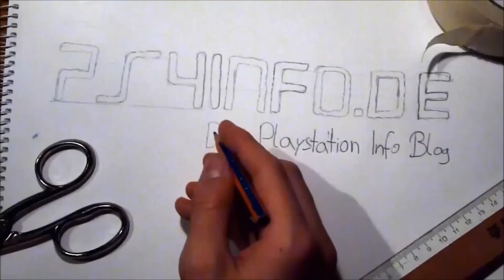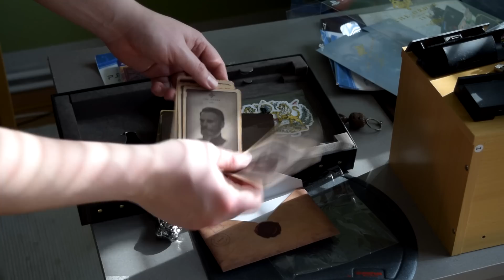The Order 1886 Blackwater Edition - Unboxing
The Order 1886 ein filmisches Spielerlebnis der Extraklasse
▼▼▼BESCHREIBUNG LESEN▼▼▼
ps4info: Täglich die aktuellsten PS4, PS3, PS Vita News und vieles mehr!
Partner:
►►►McMedia Games Hannover

The Order: 1886 (uncut) - [PlayStation 4]

In The Order: 1886 wird Geschichte neu geschrieben. Es ist eine Zeitreise in das einzigartige London des Viktorianischen Zeitalters. Hier treffen Mythen und Technologie gleichermaßen aufeinander. Als Mitglied eines Elite-Ritterordens trittst du einem jahrhundertalten Krieg bei, der den Lauf der Geschichte für immer verändern wird.

Details zum zusätzlichen Inhalt der Blackwater Edition

Der herunterladbare Inhalt „Arsenal des Ritters“* beinhaltet das "Red Lightning Pack" und das "Arsonist Pack". Jedes der Pakete enthält ein alternatives Outfit für Galahad und eine Variante der Waffen, die der Spieler in der Kampagne nutzt, darunter den Bogenkanone-Prototyp und das Arsonist Gewehr.

The Order: 1886 und das neoviktorianische London

Der technische Fortschritt steht im Mittelpunkt einer Schlacht gegen einen mächtigen und uralten Feind. Diese findet fast 40 Jahre nach der Industriellen Revolution statt. Aber im Gegensatz zur tatsächlichen Geschichte wird die Industrielle Revolution bei The Order: 1886 durch das Wettrüsten der Menschen ausgelöst, die Waffen als Mittel zum Überleben in einem jahrhundertealten Krieg benötigen. Die technologischen Fortschritte, die von einigen der besten Köpfe dieser Zeit erfunden wurden, geben den Menschen erstmals in ihrem Kampf die Möglichkeit, die Oberhand zu gewinnen. Im Spiel übernimmt der Spieler die Rolle des Ritters Galahad, und trifft auf echte historische Charaktere, mit denen sich Komplotte schmieden lassen und die Galahad bei seiner Mission unterstützen. Der Spieler wird nicht nur Zeuge der Ereignisse, sondern ist aktiv daran beteiligt, die Geschichte umzuschreiben.

Der Spieler bewegt sich durch das London des viktorianischen Zeitalters und trifft auf alle bekannten Wahrzeichen wie den Palast von Westminster, Mayfair, Whitechapel, den Kristallpalast, Big Ben und das Londoner U-Bahn-System. Doch es ist nicht das London, wie wir es kennen. Gewaltige Luftschiffe patrouillieren den Himmel und elektrische Züge durchqueren die Stadt auf Hochbahngleisen oberhalb der geschäftigen Straßen.

Unmenschliche Gegner

In The Order 1886 kämpft der Orden an zwei Fronten. Vor Jahrhunderten erschienen gefährliche Gegner namens Halbblüter. Mit unmenschlicher Stärke und Geschwindigkeit war diese übernatürliche Bedrohung der Menschheit scheinbar überlegen. Um die Halbblüter zu bekämpfen, wurde ein Eliteorden aus Rittern gegründet, der die Menschheit vor dieser tödlichen Gefahr beschützen soll. Durch eine geheimnisvolle Flüssigkeit namens Schwarzwasser gestärkt, sind die Ritter des Ordens in der Lage, ihre Wunden zu heilen und ihre Lebensdauer zu verlängern, um sich diesem übernatürlichen Feind zu stellen.

Doch es erhebt sich in der Stadt eine Rebellion, die den bereits brüchigen Frieden bedroht. Strenge Sicherheitsvorkehrungen, die an einen Überwachungsstaat erinnern, und die immer größer werdende Kluft zwischen Arm und Reich lassen in den Bürgern Londons die Wut gegen diejenigen aufsteigen, die sie für ihr Leid verantwortlich machen. Die Rebellion wächst, und die Rebellen werden immer kühner.

Der Orden

Galahad stehen drei treue Gefährten zur Seite – jeder von ihnen mit einer eigenen, jahrhundertealten Geschichte und Erfahrungen, die sie in den Kampf einbringen.